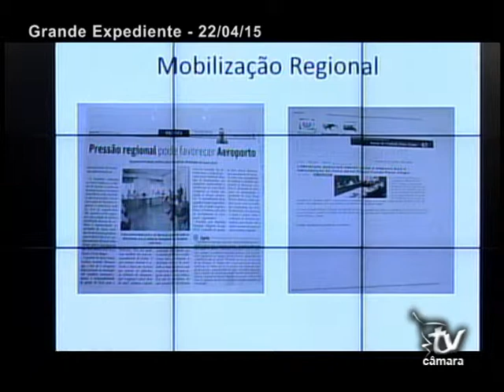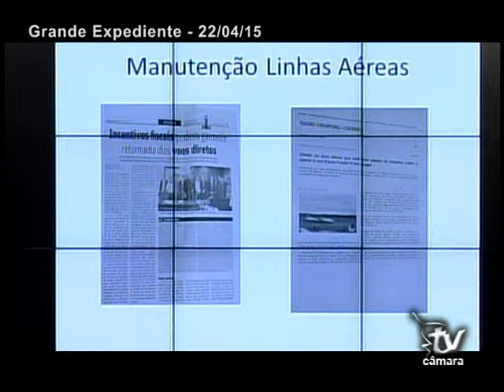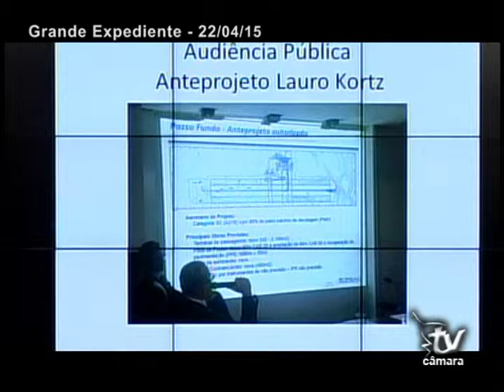Ver. Márcio Patussi - PDT 22.04.2015